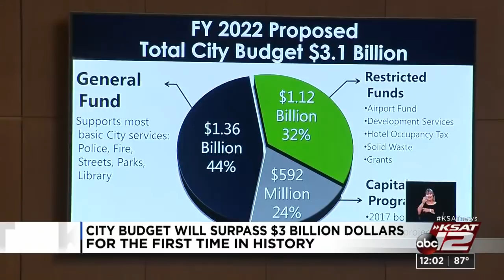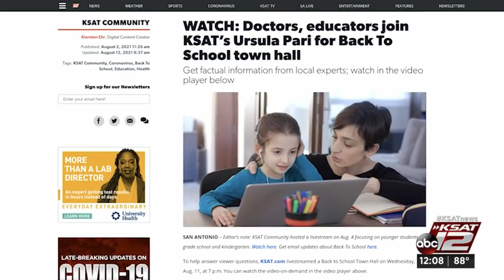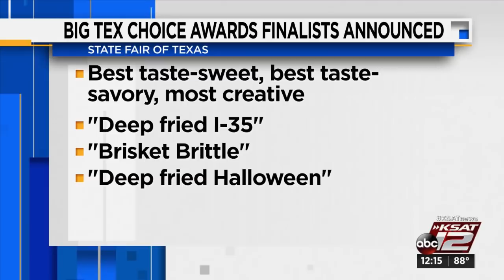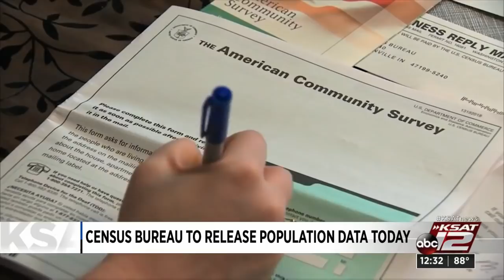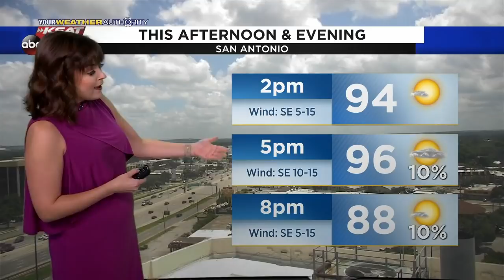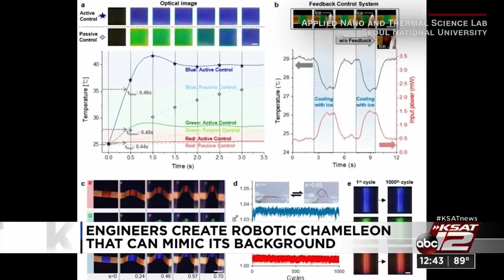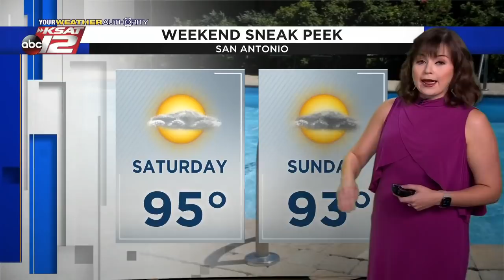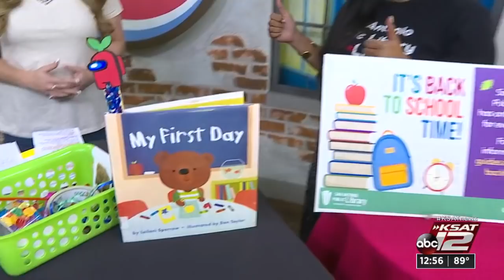KSAT 12 News at Noon : Aug 12, 2021